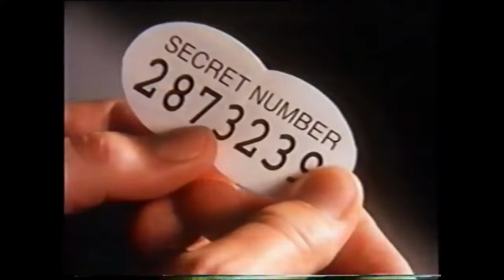Raid Commercial - $200,000 to Be Won (1993, Australia)